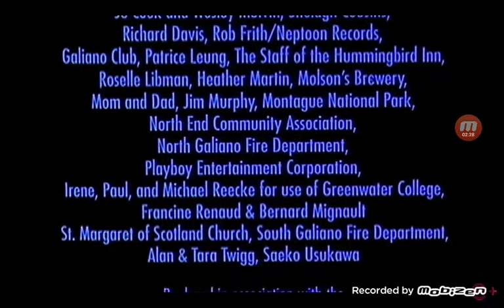Disney Channel Original (1993/2005)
From an Yiddish print of The Lotus Eaters